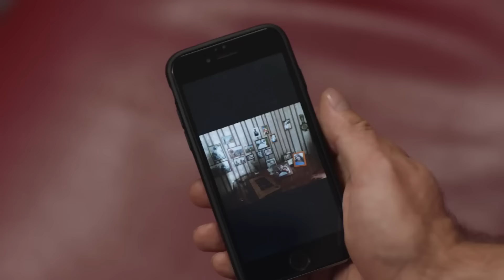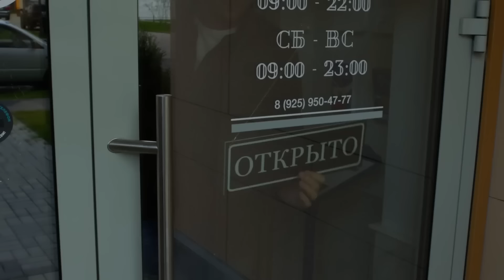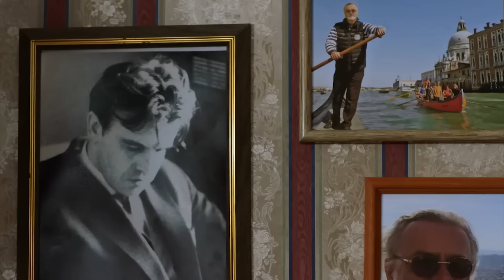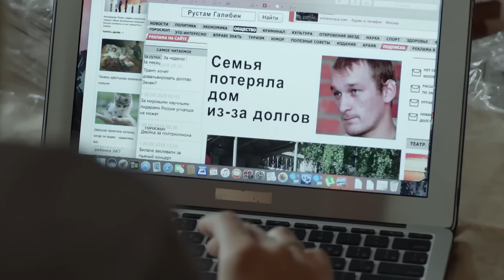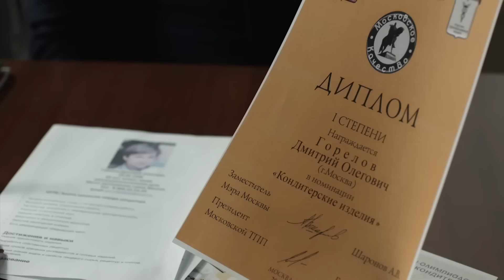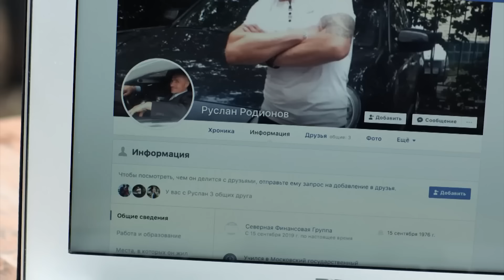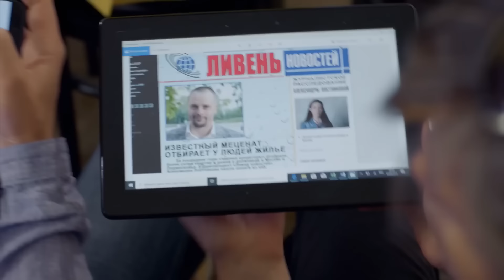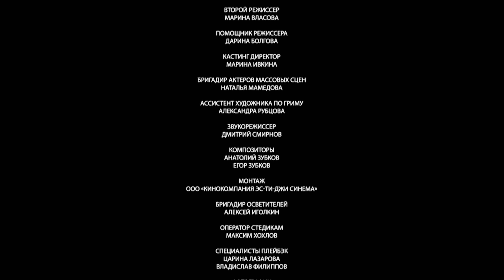МУЖ ЗАЛОЖИЛ КВАРТИРУ ВОЗЛЮБЛЕННОЙ РАДИ СПАСЕНИЯ СВОЕГО БИЗНЕСА, НО ВСЕ НАПРАСНО... | ОКНА НА БУЛЬВАР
▷ СЕРИАЛ "ОКНА НА БУЛЬВАР"
ВСЕ СЕРИИ ПОДРЯД

▷ 1-я серия
Квартира на Чистопрудном бульваре – это не просто дорого. Это – особая жизнь, полная воспоминаний, надежд, красоты и романтики. И эта жизнь кажется Александре совершенно естественной, ведь здесь она выросла.

▷ 2-я серия
Но вот однажды на пороге возникают люди, которые говорят, что теперь квартира Александры принадлежит другому человеку.

▷ 3-я серия
Саше открывается горькая правда: пытаясь спасти свой бизнес, Дима заложил их дом под кредит, который так и не смог погасить.

▷ 4-я серия
Предательство мужа выбивает у Саши почву из-под ног. Но вскоре в её жизни появляется новый мужчина – тот самый человек, который вскоре поселится в её квартире. Он кажется немного опасным, почти чужим и головокружительно знакомым…

*НЕ ПРОПУСТИТЕ!